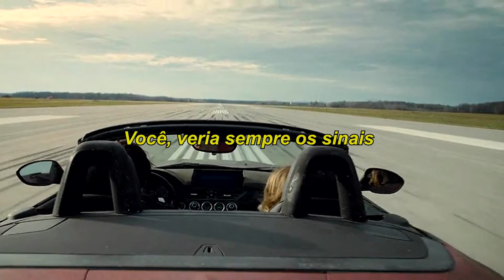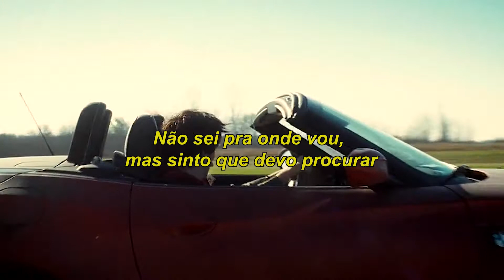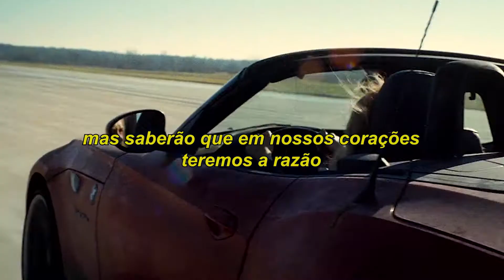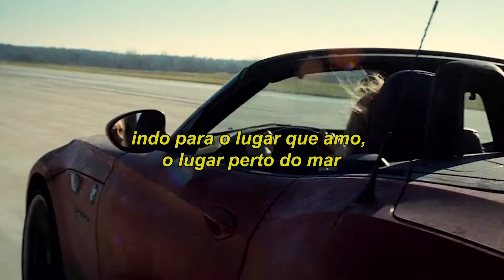Chad Valley - "Shell Suite" [Tradução/Legendado]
Filme: "Warm Bodies"

Me siga no Instagram: @ouvear

Lyrics:

You, you would always see the signs
The echoes in my head they rhyme
I feel we never went at all
Tomorrow is another day
I don't know when I'll feel anymore
Feeling all this things before
And all that I would do

I felt they never went home at all
Tomorrow is another day, that we need
I don't know where I'll be searching for, the things I've seen
And I'm a feeling all this things before I go through
All that I would do I do for you, ohhh

Round about, a quarter past
We rustle up all inside
Of everyone, and everything
That didn't owe us too well
And in our hearts
The matter is, they know the reason too well
I heard the rain, it never came
When we oh oh oh

And I'd better get in control of this heavy vehicle
Or else I'll go and then I'll go and explode
To the place that I adore, seen places on the shore
Where've you been and where no sun is a sin

Been packing all night long, to get ready for some fun
And you go, and you go evermore
I hate feeling in control, I want someone else's role
But I'm here and I'll do anything

Together this is a heart attack, I'm gonna get off in a sec
But for now, I'm having way to much fun
Where did you go, and where did you go everyone?